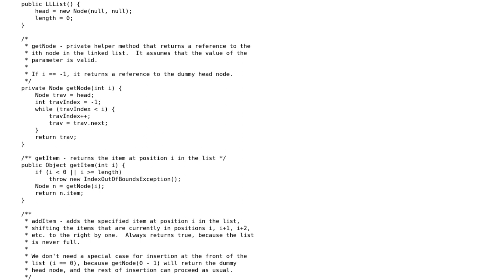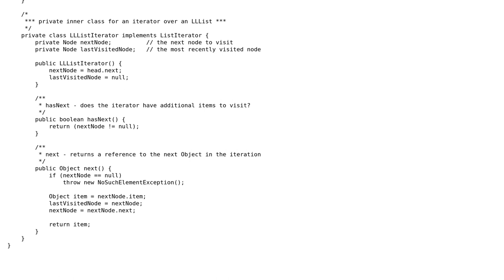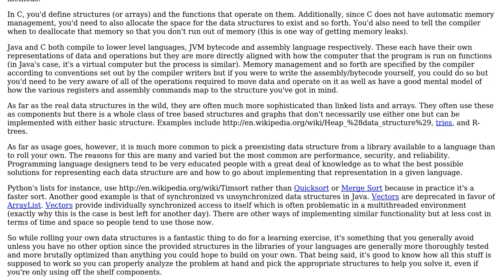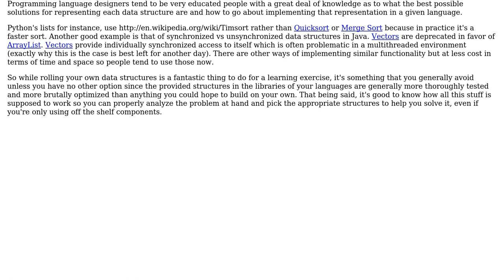Software Engineering: At what level of abstraction are data structured created? (3 Solutions!!)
Software Engineering: At what level of abstraction are data structured created?

With thanks & praise to God, and with thanks to the many people who have made this project possible! | Content (except music & images) licensed under CC BY-SA | Music | Images & others | With thanks to user Michael Shaw user chopper draw lion4 user Alex Shroyer and the Stack Exchange Network Trademarks are property of their respective owners. You are responsible for your own actions.